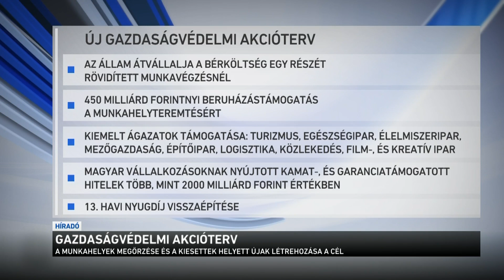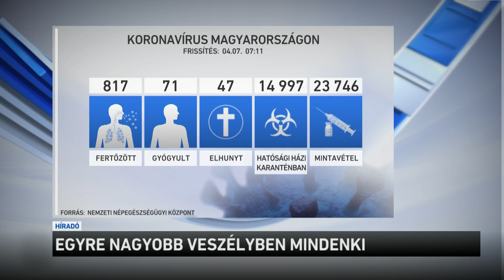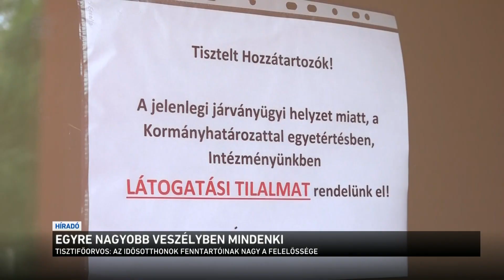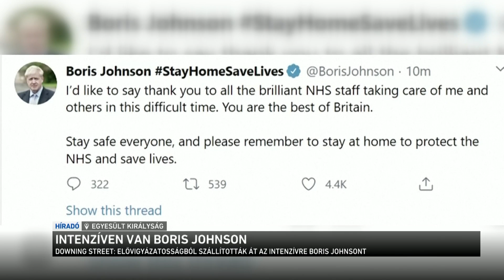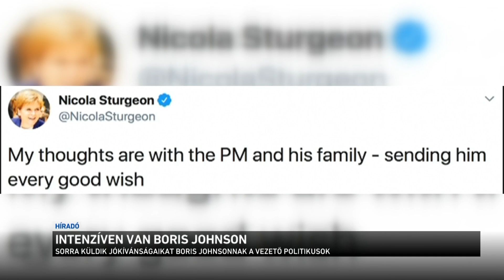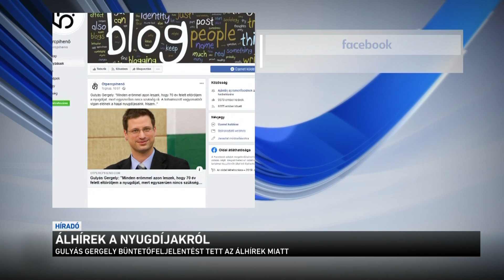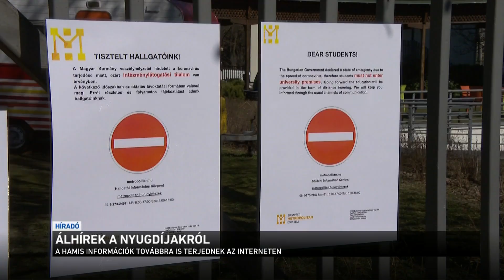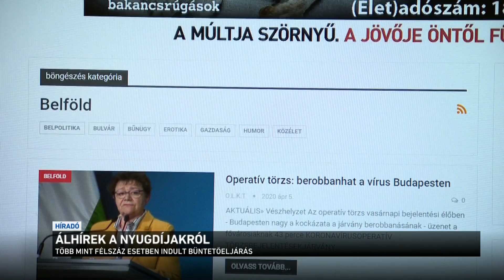Híradó 2020.04.07. 12:00